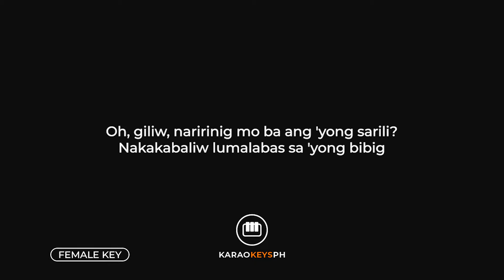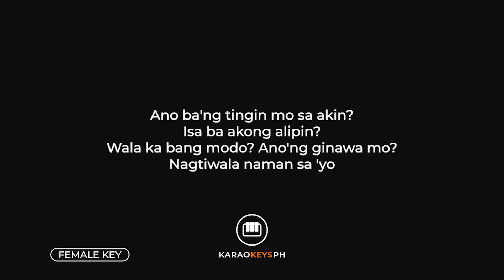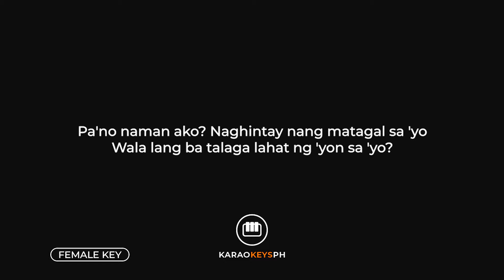Pano - Zack Tabudlo (Female Key - Piano Karaoke)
Piano karaoke and backing track for Zack Tabudlo's hit song "Pano". This is the female key version of the song.